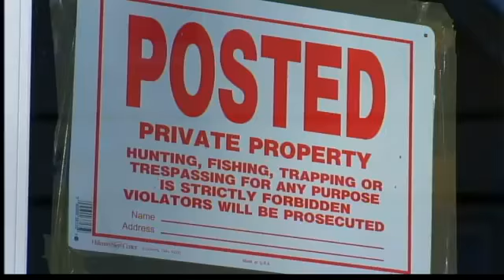Hurricane Irene still impacting residents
Six months after Hurricane Irene some people in Milford are still out of their damaged homes.